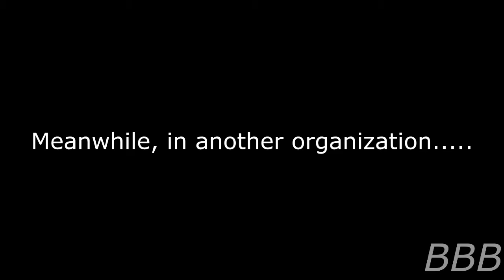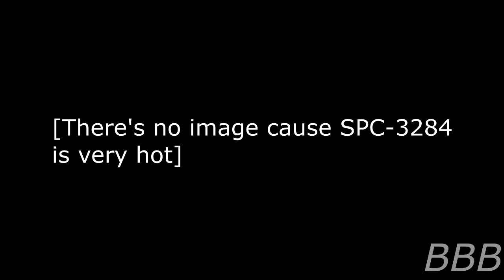SCP 788 Magma Carp & SPC 3284 J Lava Sharks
Here's another video involving two similarly themed SCP/SPC, one's a carp and the other a shark.